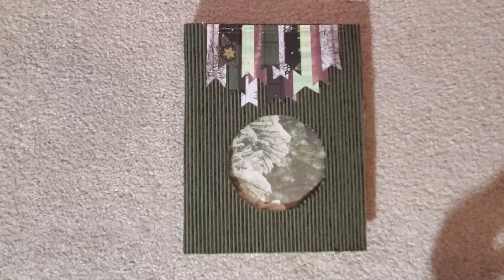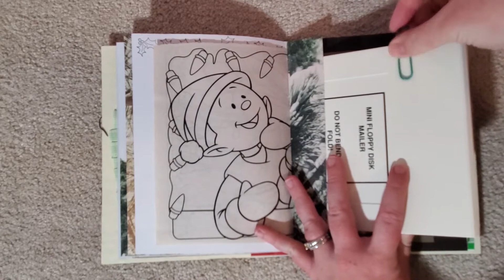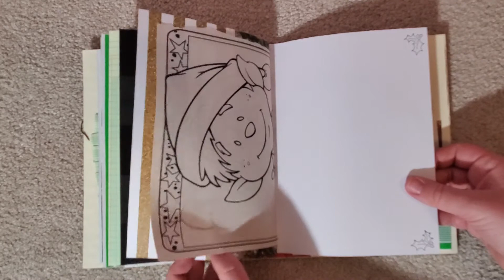Christmas Junk Journal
Coffee dyed paper, tags, gold stitching.

If your are interested in purchasing this album Check out what I just listed on Mercari. Tap the link to sign up and get up to $30 off.